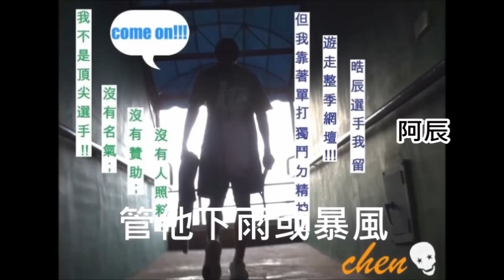阿辰之演唱+歌唱模仿CIRCUS樂團-有你陪我(自己+模仿10位人物)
非常熱血的一首歌~分享給大家!!!至於我的唱歌和模仿只是個人興趣...所以各位大大們就別太認真了~我只想自娛娛人...
感謝我的網球教練...我父親!他從小培養我們五兄弟~我是家中排行老大!在網球的路上一路走來...有歡笑有淚水~拿到成績只是肯定自己!如果輸球也不放棄的繼續練球~為下次比賽而準備!我也要感謝一路走來的球友和粉絲們!對我的肯定和支持!謝謝你們...有你陪我!
【↑聲音魔術師 阿辰粉絲團↑】